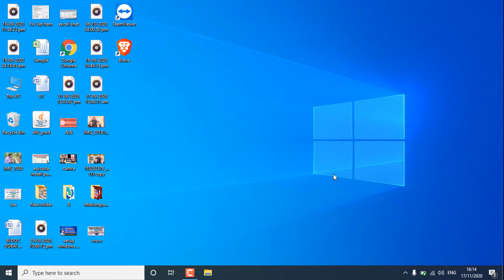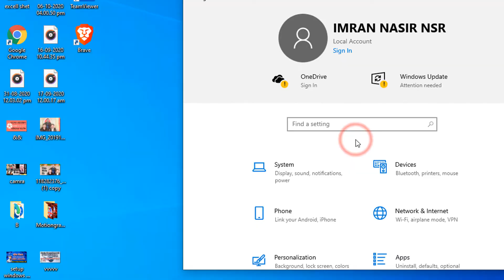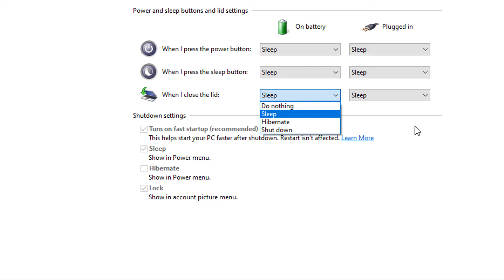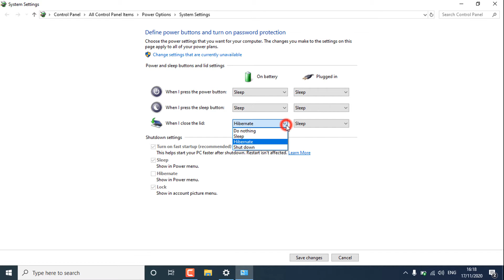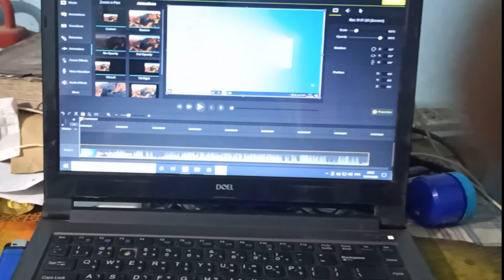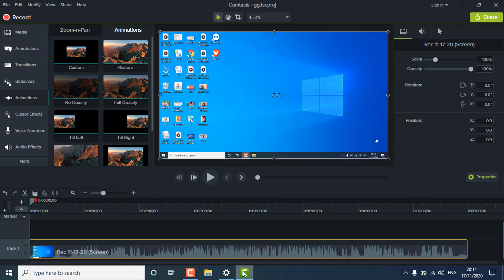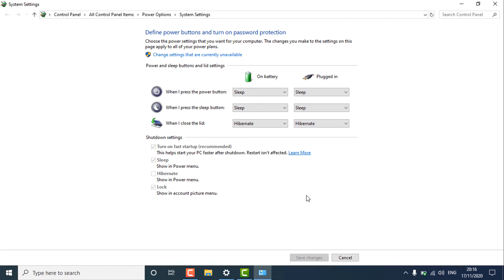লেপটপ এর গোপন ট্রিকস। সঠিকভাবে Laptop Lid down না করলে বিপদ। You have to must remind this settings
লেপটপ এর গোপন ট্রিকস।  সঠিকভাবে Laptop Lid down না করলে বিপদ।
You have to must remind this settings